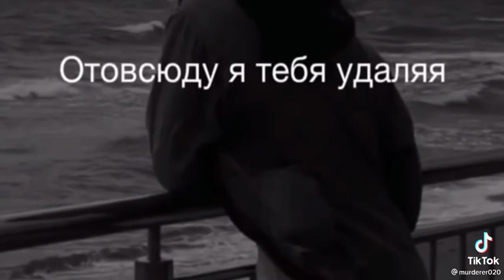УДАЛИ Я ВСЕ......